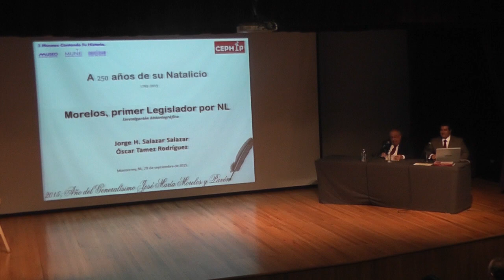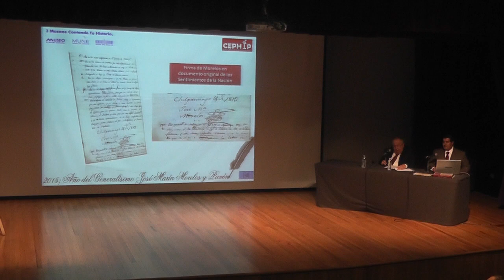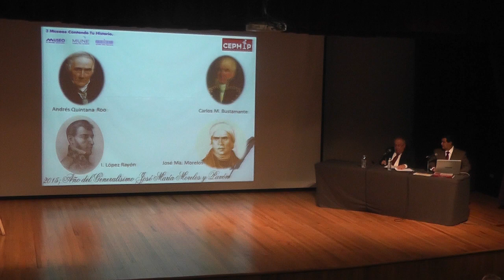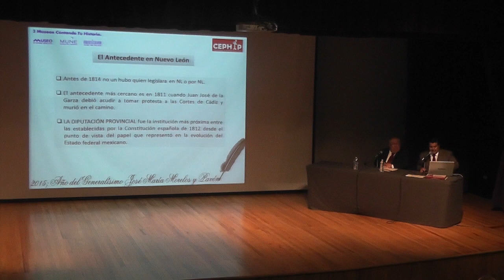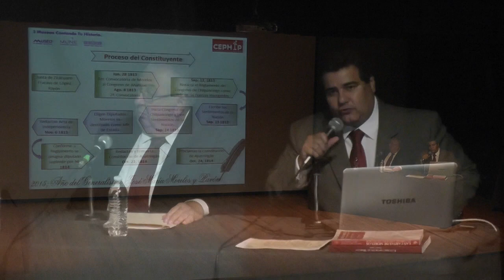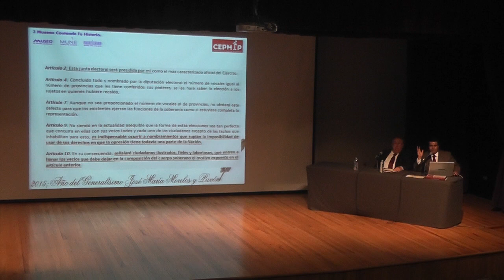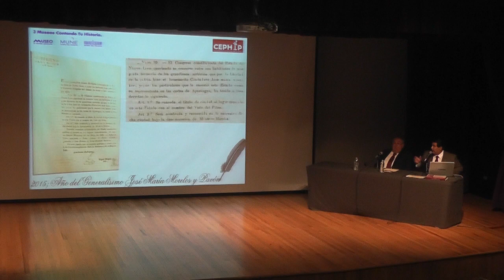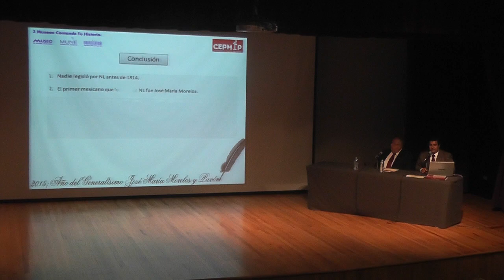Panel de Aportación: Primer Legislador por Nuevo León.